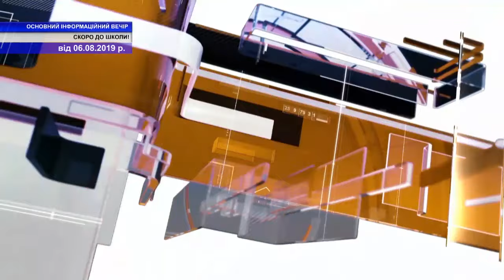ТВ7+. Скоро до школи ! ОСНОВНИЙ ІНФОРМАЦІЙНИЙ ВЕЧІР ОБЛАСТІ . Запис від 6 серпня .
Гостя студії : Світлана Губай - в.о.директора департаменту освіти та науки Хмельницької міської ради.